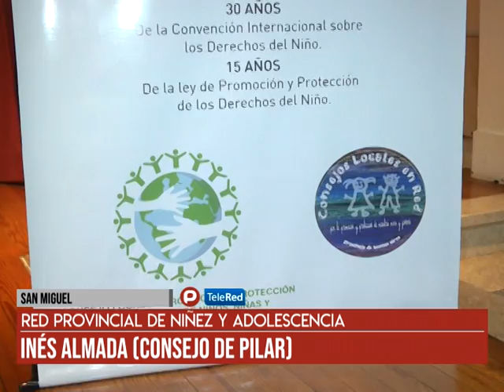San Miguel: Red provincial de niñez y adolescencia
Inés Almada (Consejo de Pilar)